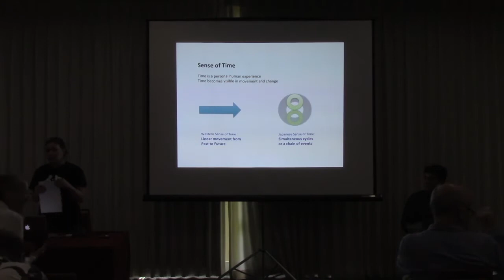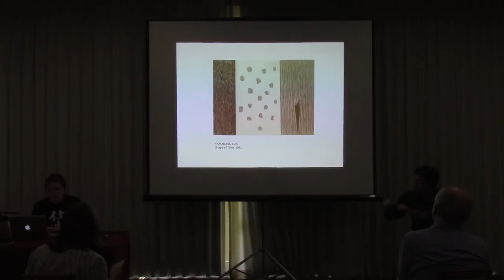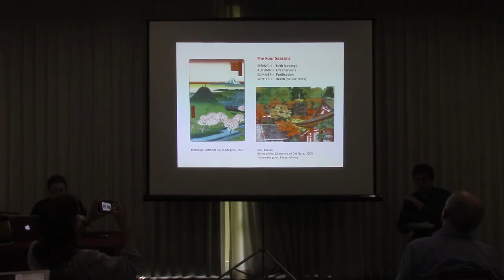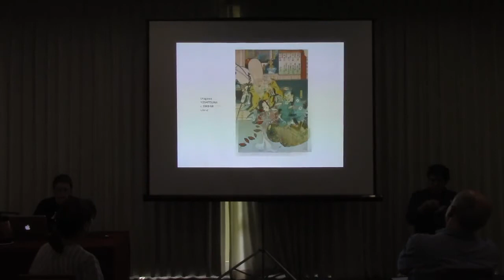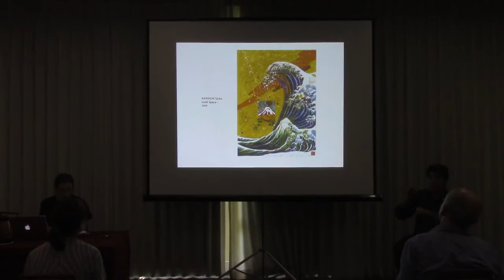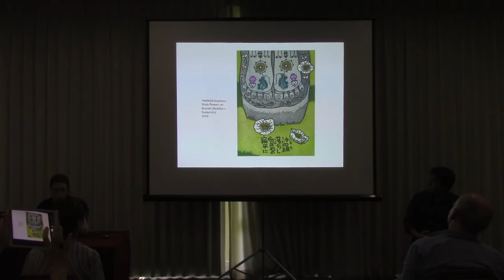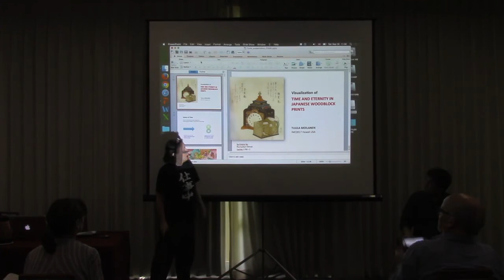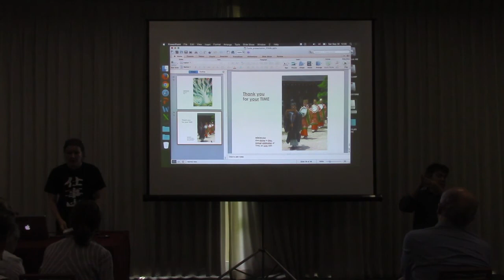Presentation - Tuula Moilanen - visualization of Time and Etermity in Japanese Woodblock Prints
IMC Hawaii 2017
Tuula Moilanen: "Visualization of Time and Eternity in Japanese Woodblock Prints from the Late 8th Century to the Present Day." Moilanen is the founder of the Finnish Woodcut Artist Society, who lived in Kyoto for over 20 years. She became a Doctor of Arts at Helsinki's Aalto University in 2013. Her presentation charts Japanese symbols of time and eternity and investigates how they are expressed in woodblock prints and printing processes. Page 52 of program.

Since 2011, the International Mokuhanga Conference has been held every three years (Kyoto, Tokyo and Honolulu/Holualoa) at venues where the possibilities of traditional Japanese woodblock techniques can be explored among artists and adapted to new modes of representation. The 2017 conference was held at the East-West Center and University of Hawaiʻi at Manoa Art Building before moving over the Big Island of Hawaiʻi where the Donkey Mill Art Center provided space in Holualoa.